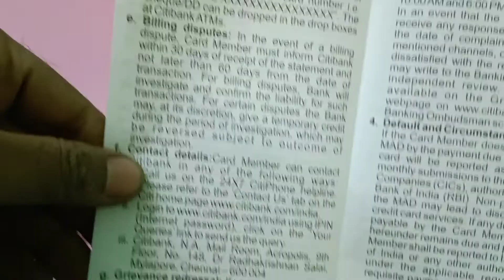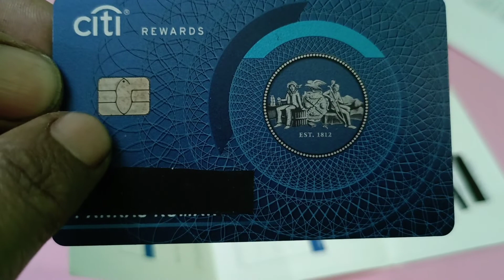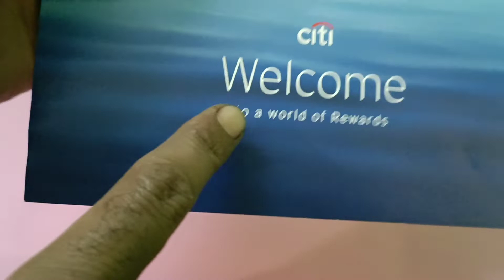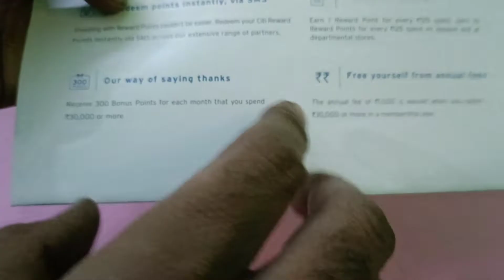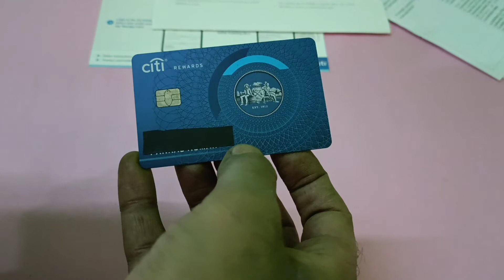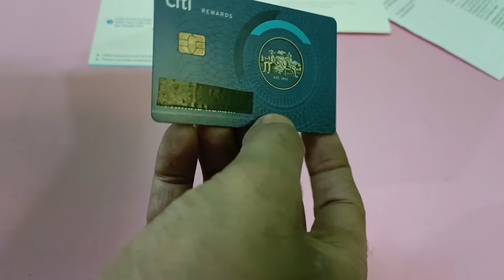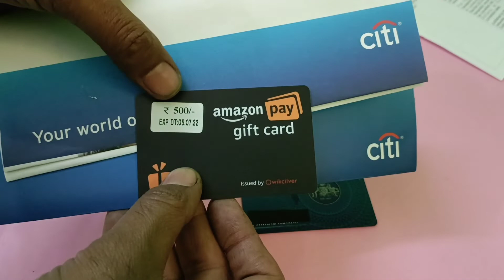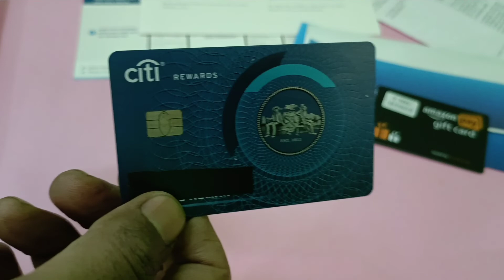Citi Bank Rewards credit Card, cashback//Unboxing/ Review/Benefits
Citi Bank Rewards platinum credit card
2500 welcome bonus reward points